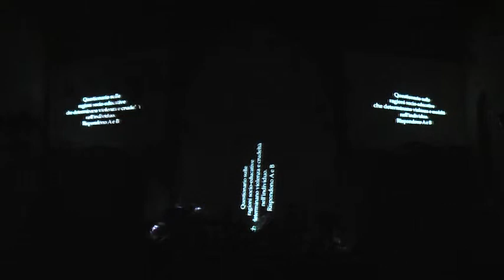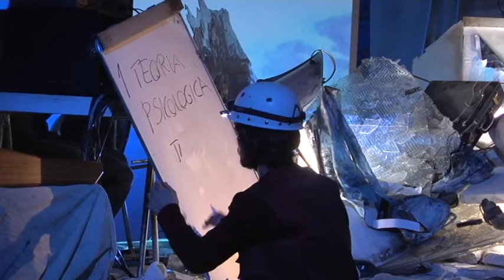2010 Dedica a Hans Magnus Enzensberger - Il loro onore si chiama viltà 3/5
2010 Dedica a Hans Magnus Enzensberger
Il loro onore si chiama viltà
Mise en espace da "Prospettive sulla guerra civile" di Hans Magnus Enzensberger
con Massimo De Francovich
riduzione e regia di Serena Sinigaglia
produzione Thesis/DedicaFestival
Convento di San Francesco, Pordenone - 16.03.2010

Enzensberger sostiene che l’uomo è nato per odiare ma nessuna epoca quanto la nostra ha conosciuto un odio tanto illimitato e insensato. È una tesi dura, perché ci dice che siamo noi i principali responsabili dell’odio che ci circola intorno. Al contempo, però, Enzensberger ci spinge a tentare di stabilire le giuste responsabilità (“non guardare lontano, a guerre che non possono riguardarti, guarda dentro la tua quotidianità, dentro la tua vita, lì puoi davvero fare qualcosa di buono”), e così facendo rende la sua tesi pessimista paradossalmente “positiva”. Sta a noi cercare di cambiare lo stato delle cose, dunque possiamo farlo, possiamo odiare ma possiamo tentare di smettere, di rigettare l’odio che abbiamo dentro, l’invidia, la paura, il desiderio di prevalere e sopraffare, l’egoismo, l’ambizione. Si tratta ogni volta di cercare, di capire, di riconoscere e dunque di fare le scelte più giuste, pur sapendo che ogni nostro gesto, anche il più misurato e ponderato, potrebbe rivelarsi vano o peggio ancora sbagliato. Lì, nel paradosso di un gesto ostinato e felice, sta il miracolo della pace. Se tutto funzionerà, sarà come assistere ad una lectio magistralis avvincente ed emozionante, sarà come incontrare dal vivo il pensiero pulsante di un intellettuale vero. Se tutto funzionerà, probabilmente ce ne torneremo a casa ricchi di nuove impreviste riflessioni.